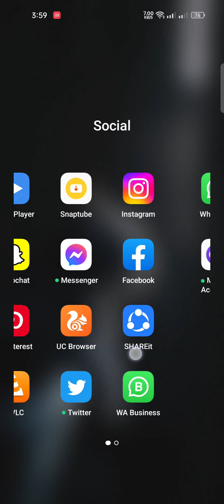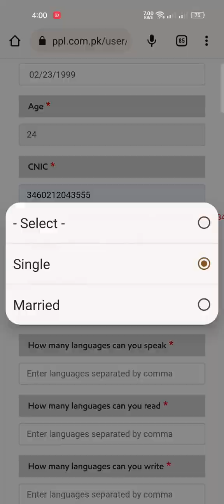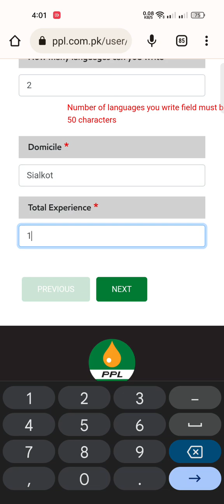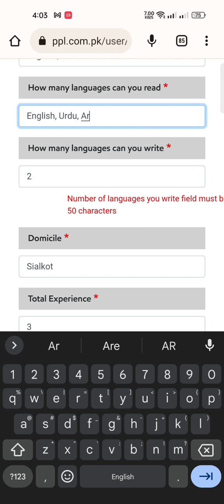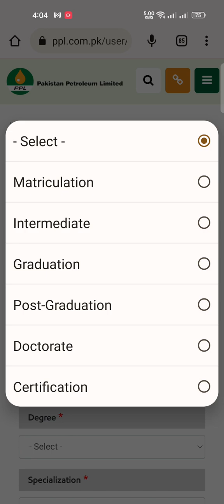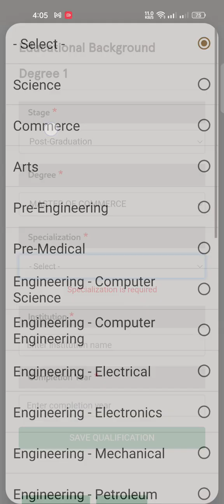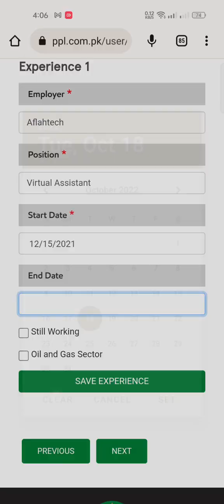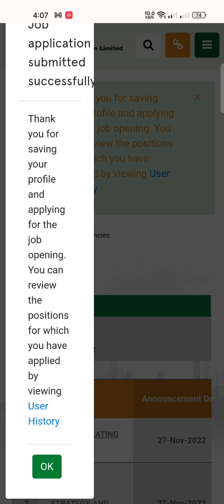Pakistan petroleum jobs 2023,govt jobs 2023, jobs in PPL 2023 last date 12 Dec, 2023 Apply now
this link   click get you on the website

 how to apply for PPL job
 how to apply for  Pakistan petroleum Limited jobs
 PPL ma kesa apply kren
PPL jobs